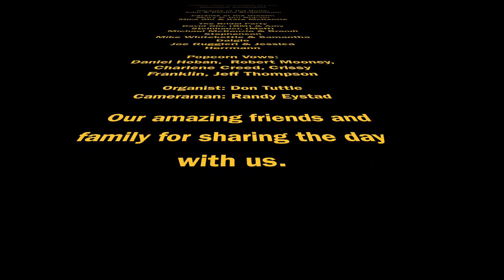Our wedding ceremony